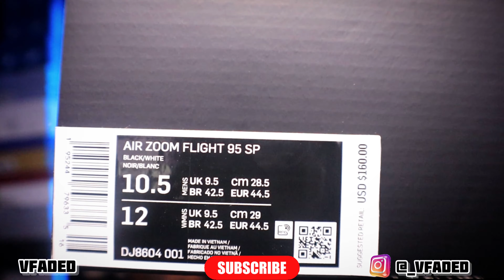SUPREME JASON KIDD REVIEW